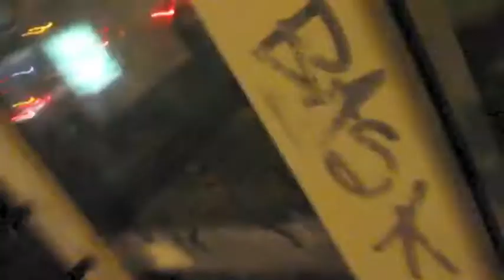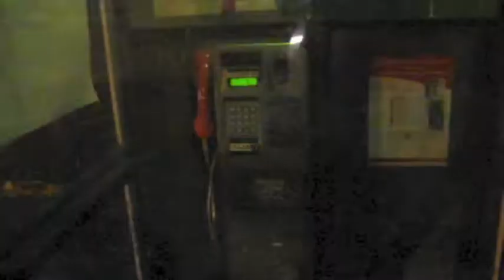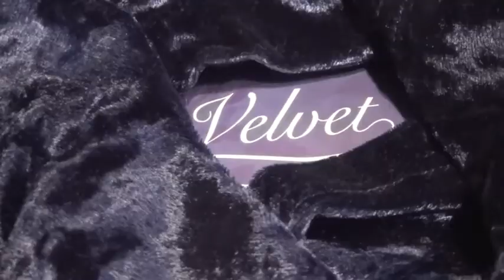I'm a Sloth - Viva La Muerte (Official Music Video)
"Viva La Muerte" by I'm a Sloth from the debut album "Satisfashion" (self-released, 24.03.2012)
Filmed, edited & produced by Bernhard Drexler

Recorded at Fleischerei Mitschke | Simmering/Vienna
Mixed & Mastered by Günther Radelmacher

(lyrics & music: Bernhard Drexler)

Tossing, turning, bed is burning
Almost endless yearning
for a few hours of sleep

From time to time I have to console
My violated soul
with nicotine and alcohol

I was made of stone
But my heart, my heart
was pumping blood and oil
But my heart was pumping on

I'm afraid of saying my opinion
cause that is no one's opinion
No one's opinion but mine

I'm not proud of my dislike
I'm not proud of my
dislike for dislike

Why must everything be velvet?